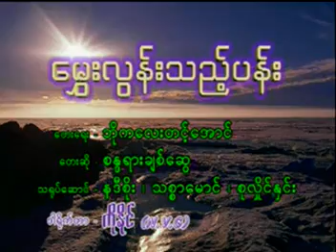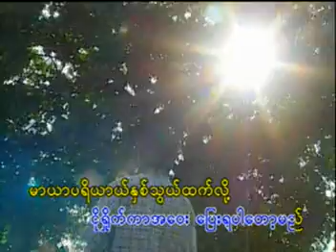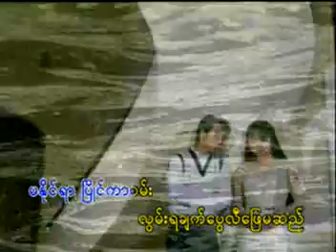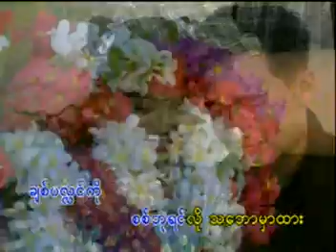မွှေးလွန်းသည့်ပန်း တေးဆို၊ စန္ဒရာချစ်ဆွေ တေးရေး၊ ဘိုကလေးတင့်အောင်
ေမႊးလြန္းသည့္ပန္း
ေတးဆို၊ စႏၵရာခ်စ္ေဆြ
ေတးေရး၊ ဘိုကေလးတင့္ေအာင္